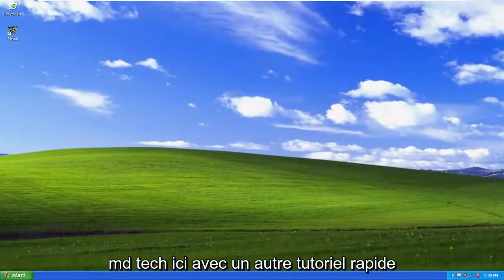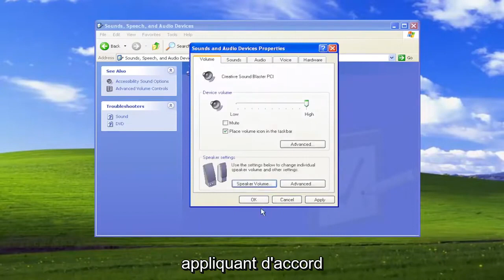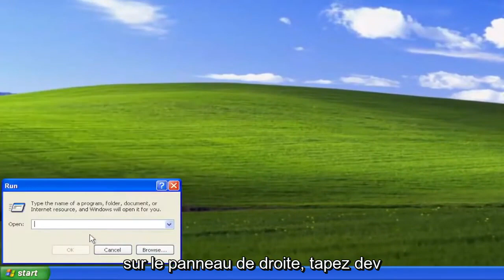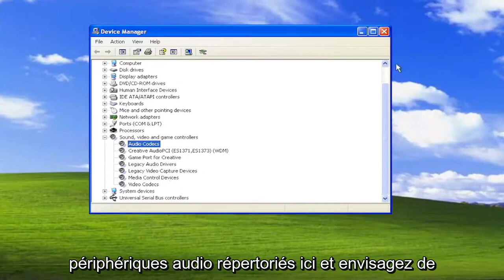Résoudre les problèmes audio et plus de son sur Windows XP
Comment réparer l'absence de son dans Microsoft Windows XP [Tutoriel]

Aucun PC moderne ne peut et ne doit se passer de son. Windows XP ainsi que de nombreuses applications utilisent des sons pour donner un retour à l'utilisateur ou pour signaler un événement qui se produit. Et lorsque vous écoutez un fichier MP3 ou regardez une vidéo, vous voulez absolument entendre le son de vos haut-parleurs ou de votre casque. Un autre domaine typique où des problèmes de son peuvent survenir est celui des appels vocaux sur Internet. Skype, MSN, Yahoo, Google Hangout, ils sont tous très adaptés aux appels vocaux.

pas d'icône de son dans la barre des tâches windows xp
windows xp pas de son apres mise a jour
windows xp pas de son audio
windows xp pas de son après mise en veille
windows xp pas de son au démarrage

Dans Windows XP, les problèmes de son peuvent être attribués à des pilotes audio défectueux ou corrompus et à des problèmes avec les lecteurs multimédias numériques. Les problèmes de son courants sont également causés par des systèmes de haut-parleurs externes mal connectés. Si vous ne parvenez pas à entendre le son des haut-parleurs ou des écouteurs de l'ordinateur, l'inspection d'un ou plusieurs de ces périphériques vous permet d'isoler la cause du problème et d'utiliser la meilleure méthode pour restaurer le son.

Ce didacticiel s'appliquera aux ordinateurs, ordinateurs portables, ordinateurs de bureau et tablettes exécutant les systèmes d'exploitation Windows XP (Édition familiale et Professionnel) de tous les fabricants de matériel pris en charge, tels que Dell, HP, Acer, Asus, Toshiba, Lenovo, Alienware, Razer, MSI, Huawei , Microsoft Surface et Samsung.